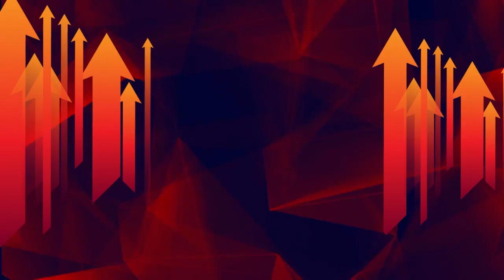PMAR2023: Panel Discussion on Continued Growth of Linear TV in today's media landscape.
PMAR2023 : Watch this super insightful session for the important takeaways.

Experts in spotlight :

- Sandeep Mehrotra, Head - Ad Sales, Network Channels, SPNI

- Ashish Sehgal, Chief Growth Officer, Advertising Revenue, ZEEL

- Amrutha Nair, Head of Entertainment, Ad Sales and Strategy, Disney Star

- Session Chair - Amol Dighe, CEO, Investments & Business Development at Madison Media